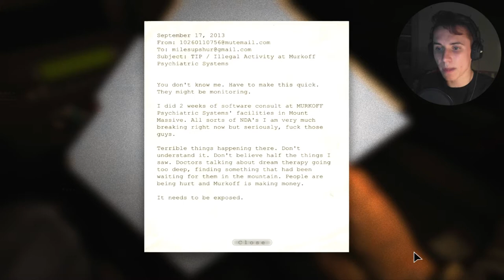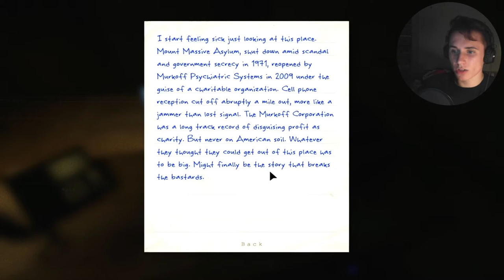Outlast #1 | THE MILES CONSPIRACY!?!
Welcome to the terrifying world of Outlast! During your stay you will experience extreme violence, nudity and lots of serial killers!